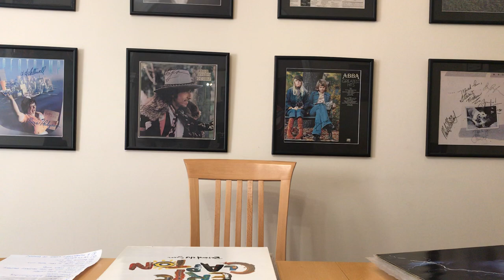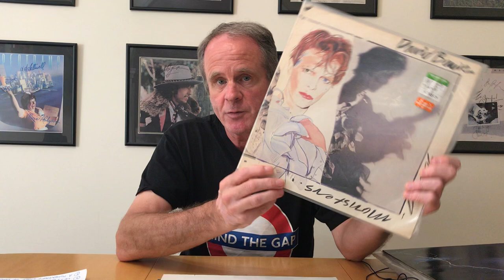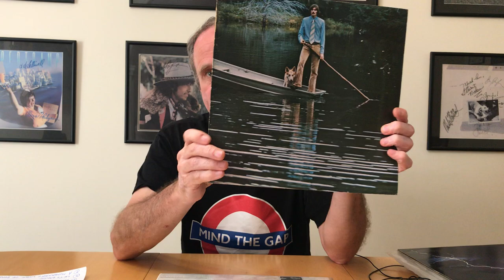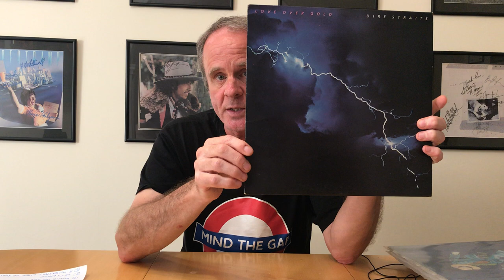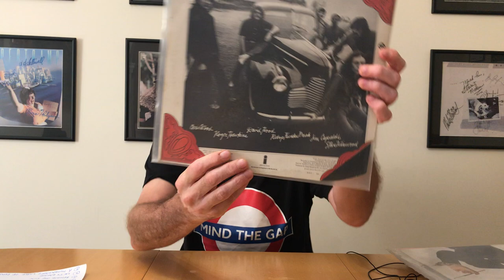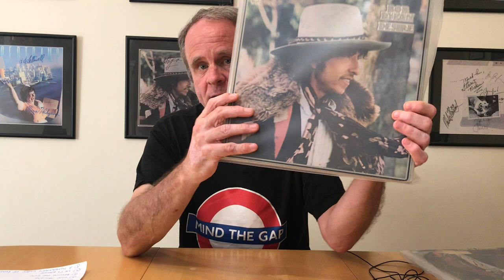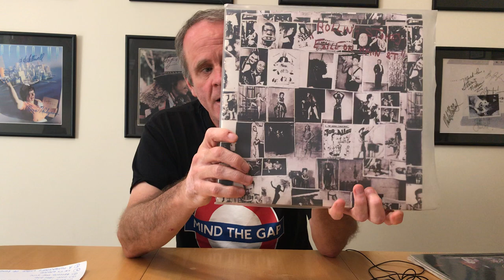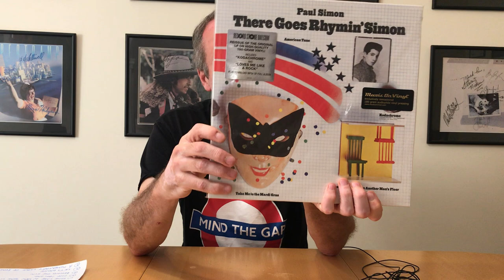How do you follow a great album? Part 2